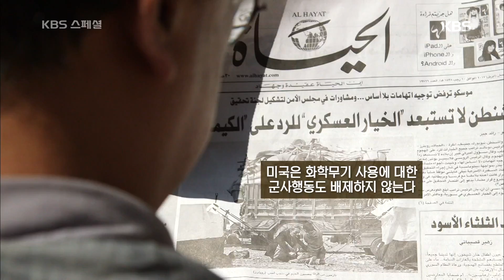KBS 스페셜 - 이슬람의 평화가 위협받고 있는 중동지역, 이집트 카이로. 20170622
이슬람의 평화가 위협받고 있는 중동지역, 이집트 카이로